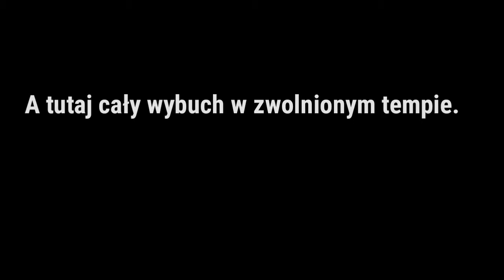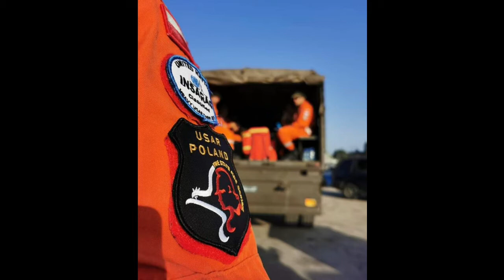POLSKA STRAŻ POŻARNA W BEJRUCIE (wejdź w opis ważne)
Witam, przedstawiam film z całej akcji Polskich Strażaków w Bejrucie wszystkie informacje i zdjęcia zostały pobrane ze sprawdzonych źródeł więc jeżeli film się spodobał lub nie proszę napisać komentarz.
POZDRAWIAM🙂